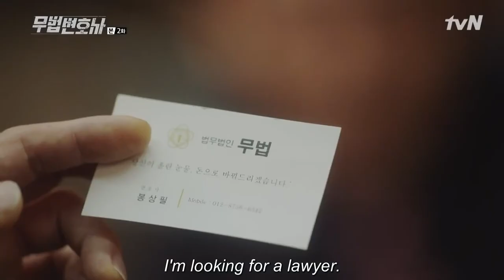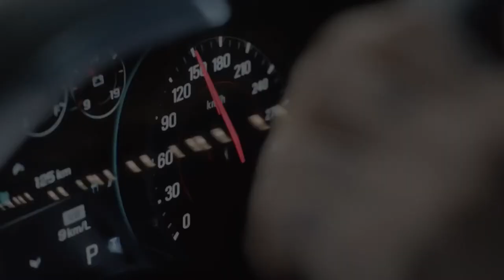Bong sang Pil {lawless lawyer} MY OH MY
Heya!!! have you guys watched lawless lawyer. I know many of you have already watched it.. so, here is a Lil edit from a fangirl.
bcz I love BONG SANG PIL!

Okay, go to the comment section and comment and go to the like button to like my video.. is it so difficult??